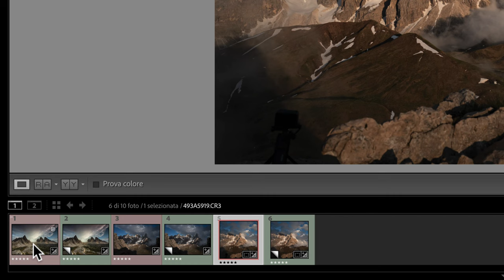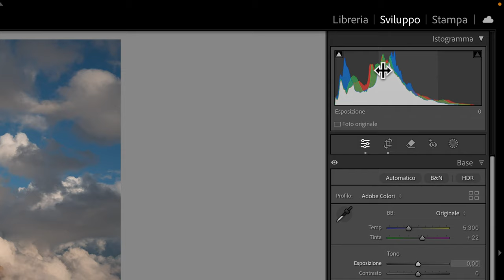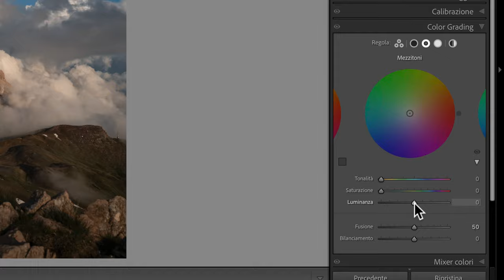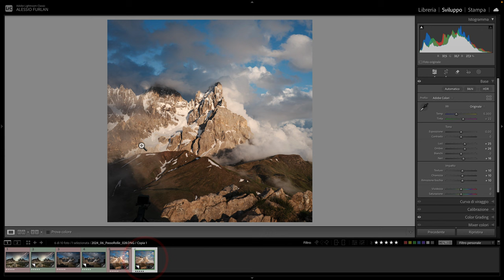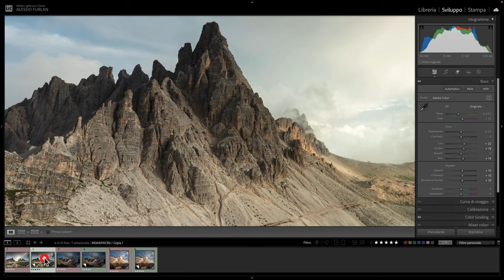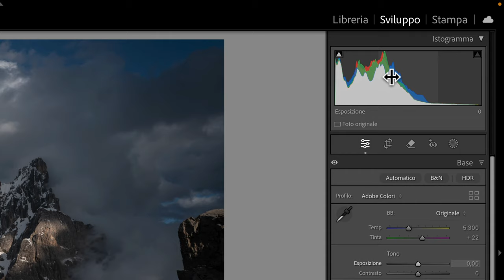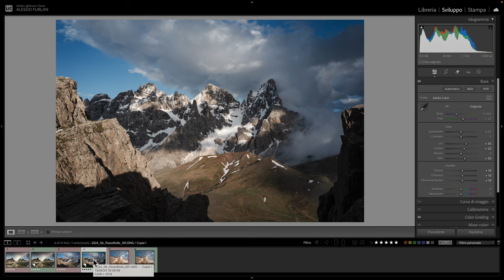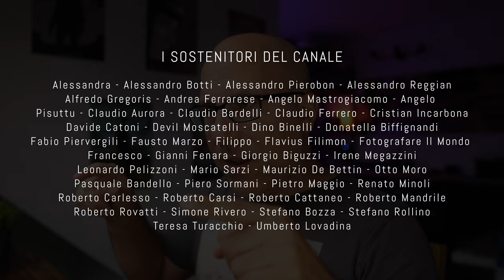EDITING RAW di Base: Risolvi i problemi di esposizione con Adobe Lightroom!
Scopri come sfruttare al massimo il potenziale delle tue foto RAW. In questo tutorial ti spiego una nuova tecnica passo passo nella correzione dell'esposizione in Adobe Lightroom. Imparerai a utilizzare gli strumenti essenziali per ottenere immagini luminose e dettagliate, senza perdere informazioni.